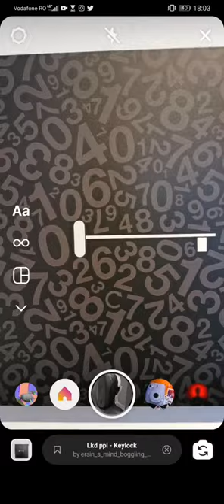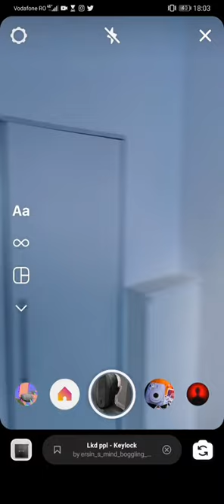Demo Keylock - Locked people - AR Exhibition - Spark AR filters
This is a demonstration of how the AR filter works with Keylock painting.